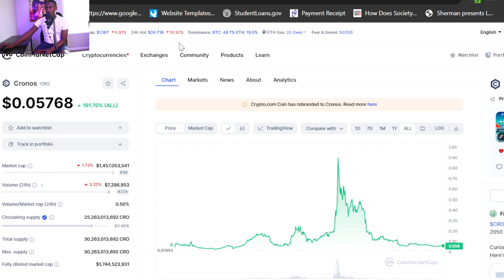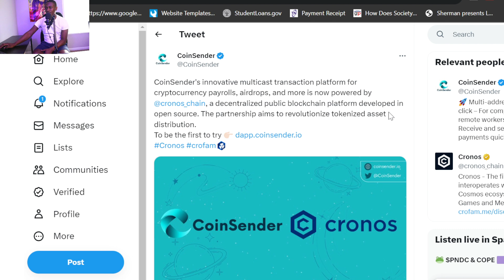Crypto.com WILL BE HUGE NEXT BULL MARKET ?!CRO Coin PRICE CRONOS NEWS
In this exciting video, we explore the immense potential of Crypto.com and its prominent role in the upcoming bull market! Join us as we delve into the intriguing aspects of CRO Coin and its predicted price trajectory, while uncovering the latest news surrounding the incredible rise of Crypto.com. Are you ready to embark on a journey into the future of crypto investing? Look no further! ⭐

Crypto.com has been making waves in the digital currency realm, revolutionizing the way individuals invest and interact with cryptocurrencies. With a strong focus on providing user-friendly platforms and innovative products, it is no surprise that Crypto.com is poised for greatness in the next bull market.

One of the key elements contributing to Crypto.com's potential success is the remarkable CRO Coin. With its unique features and utility within the Crypto.com ecosystem, CRO Coin has captured the attention of investors worldwide. Join us as we analyze CRO Coin's past performance, market trends, and potential future growth, providing you with valuable insights to make informed investment decisions.

Furthermore, we keep you up-to-date with the latest Cronos NEWS surrounding Crypto.com. From partnerships and developments to major announcements, our comprehensive coverage ensures you stay ahead of the game in the exciting world of crypto.

Don't miss out on this opportunity to witness the rise of Crypto.com and its extraordinary CRO Coin. Prepare yourself for the future of crypto investing and the remarkable potential of Crypto.com!